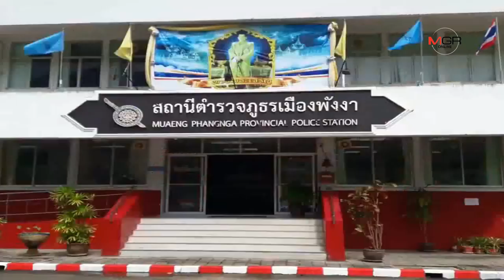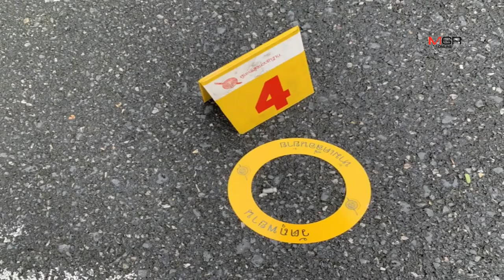หนุ่มสิบล้อควงปืนยิงชายวัย 60 ปีเจ็บ แต่ถูกสวนด้วยพร้าดับ